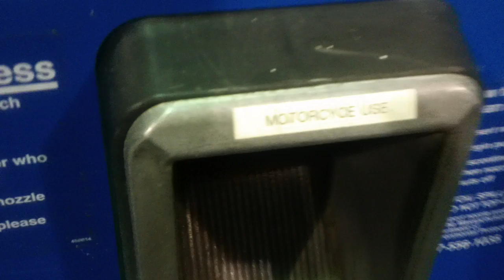Pump Can be Used for......WHAT?!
What is this thing they speak of?!